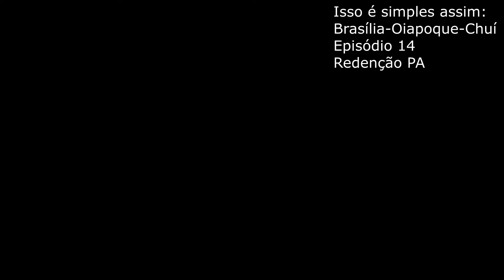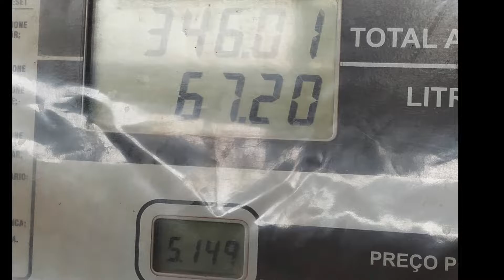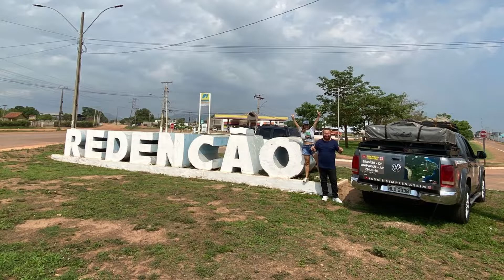Brasília-Oiapoque-Chuí parte 14, Redenção - PA parte 2 na casa da Dra. Beatriz Marinho e do Xavier.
Neste vídeo mostraremos como foi a nossa noite na festa de aniversário de 10 anos da Ana Luiza, o nosso maravilhoso final de semana na casa da Dra. Beatriz Marinho e Xavier, a plotagem do carro e a dica de como transportar ovo em uma viagem.

Link para compra da barraca Sumatra
coloque o código promocional "ISSO É SIMPLES ASSIM"

Link da apresentação De Brasília ao Oiapoque e de lá até o Chuí. Isso é simples assim!

Link Brasília-Oiapoque-Chuí parte 5, a primeira noite na barraca de teto Sumatra no posto de gasolina.

Brasília-Oiapoque-Chuí parte 13, Redenção - PA, parte 1 na casa da Dra. Beatriz Marinho e do Xavier.